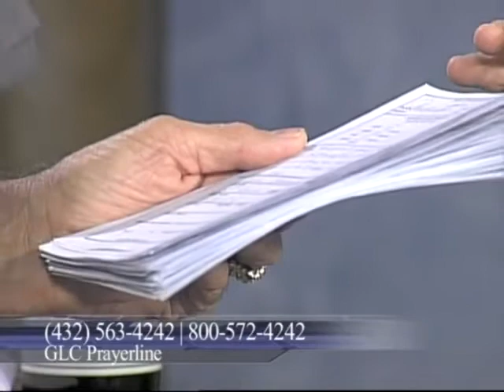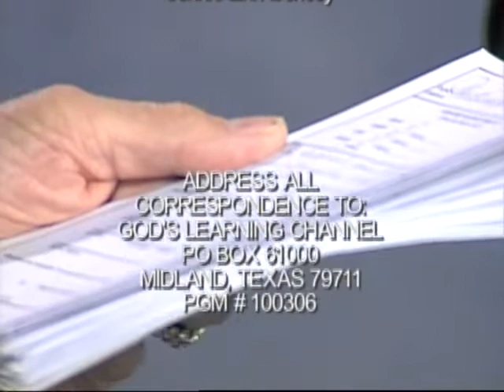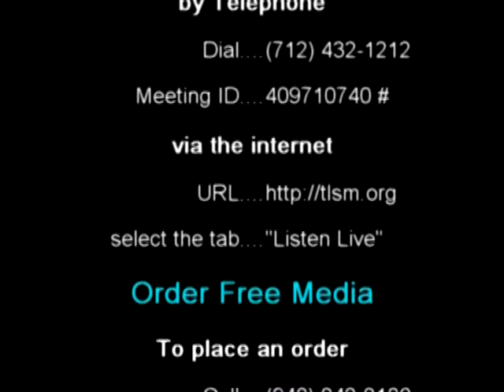The Power of Repentance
- Pastor Thurman Scrivner discusses the importance of repenting of our sin on God's Learning Channel - Light of the Southwest show October 3, 2006